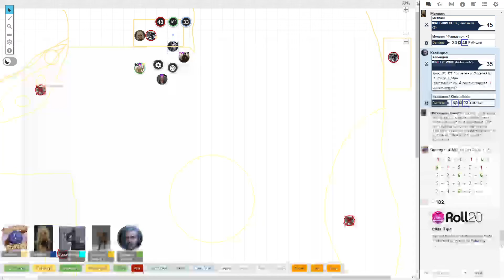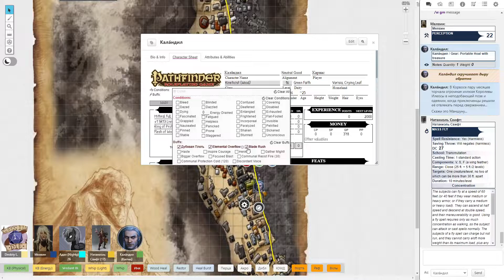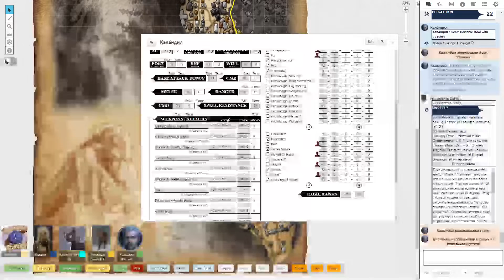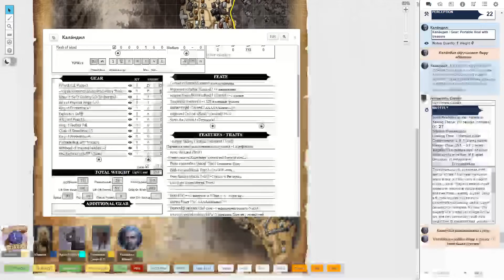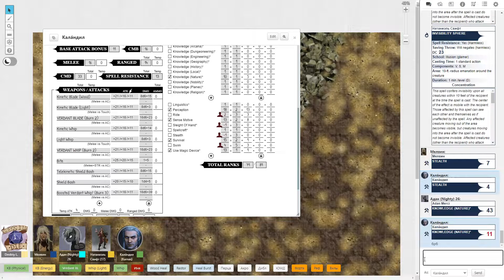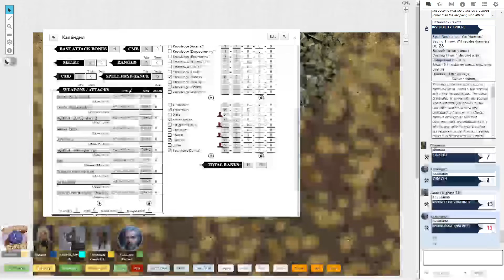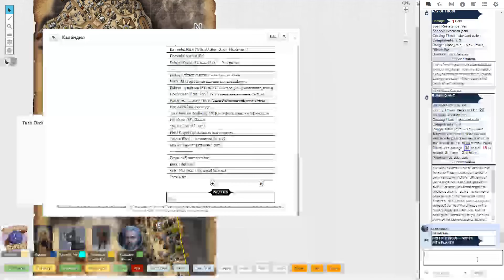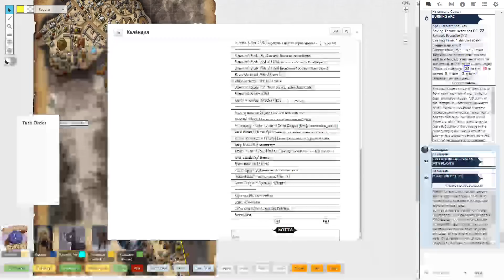Spires of Xin-Shalast - Session 48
Party Level 16

Мелвин - Полуэльф файтер
Адан - Я забыл ведьм
Натаниель - Гном арканист
Каландил - Ундин кинетицист